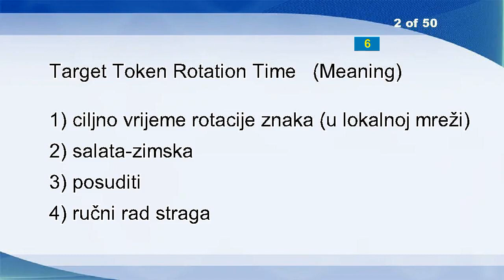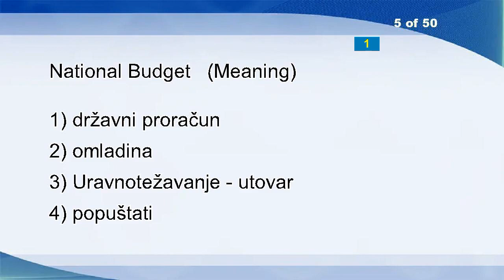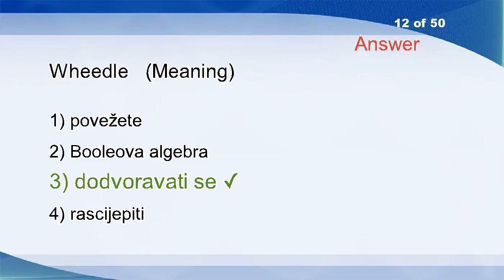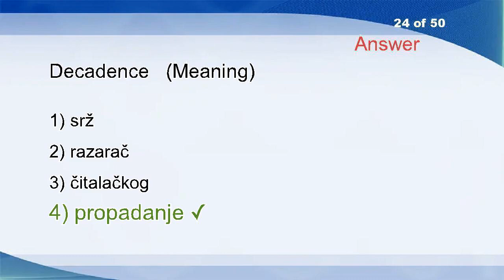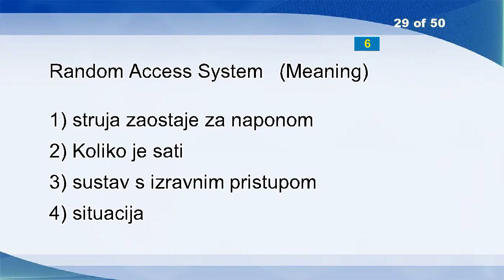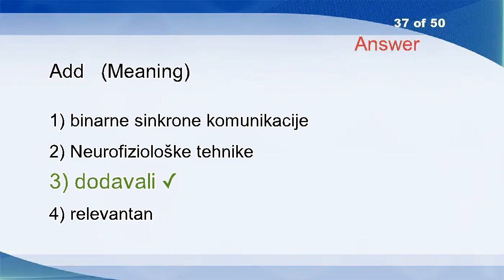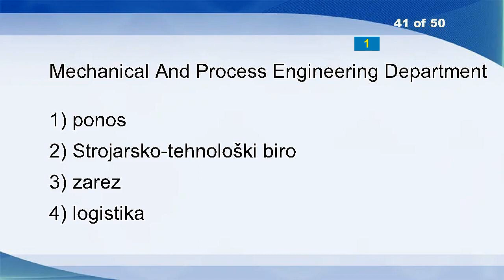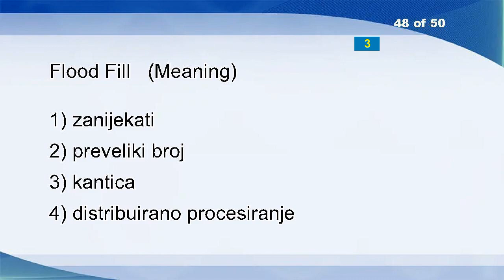English Croatian Vocabulary Word Power Test 1942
Executant
Target Token Rotation Time
Turnover
Smitten
National Budget
Analyzed
Komprehend
Devise
Augment
Despondent
Pouch
Wheedle
Temperance
Dane
Factory
Triassic Extensional Magmatism
Demesne
Water Closet
Capacitance
Map
European Agency For Safety And Health At Work
Ant
When Required
Decadence
Foreign Aid
Pine
Consideration
Attenuation To Crosstalk Ratio
Random Access System
Cageway
Advice Of Charge
Expression
Icicle
Replay Attack
Milt
Assembly
Add
Edit
Toss
Can
Mechanical And Process Engineering Department
Backlog
Lexical Norm
Problems
Complex
Religious
Toolkit
Flood Fill
Information Kiosk
Brisk